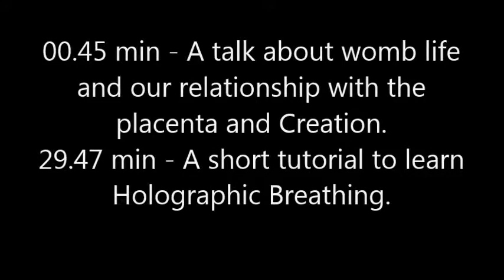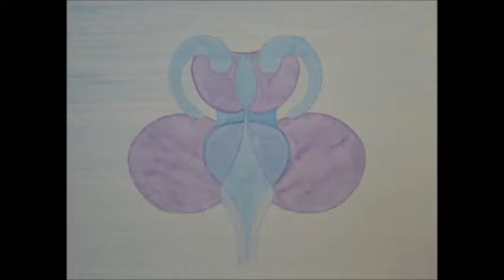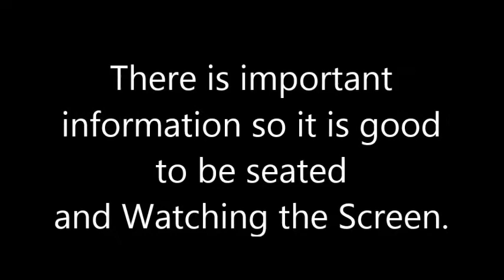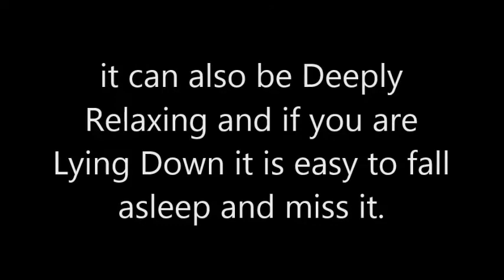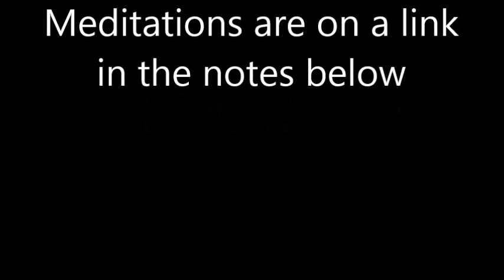Our relationship with the Placenta and Creation